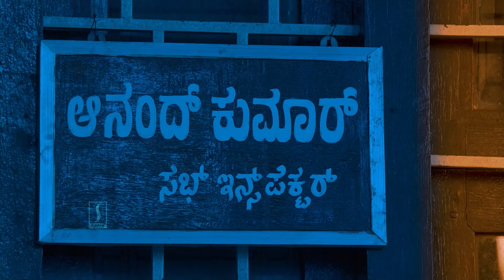काला और सफेद 💕 | Hindi Movie Scenes | MeghanaRaj | Mahesh | Devaraj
Hindi Dubbed Movie Scenes  | A Deadly Game | MeghanaRaj | Mahesh | Devaraj

Six youngsters from the Jindaa gang, which indulge in a robbery in their small town. When one of them passes on his boards finally and gets into college, he sees the love and a new life. This peeves his friends who feel they aren't his priority anymore. Meanwhile, a tough cop is out to crack the whip on this gang. What happens is the crux of the story

Mahesh, Meghana Raj, Devaraj & Others. Music Composed by Sridhar V Sambhram, Directed by Mussanje Mahesh, Produced by Dattatreya Bachegowda & Banudatta under the banner Datta Films